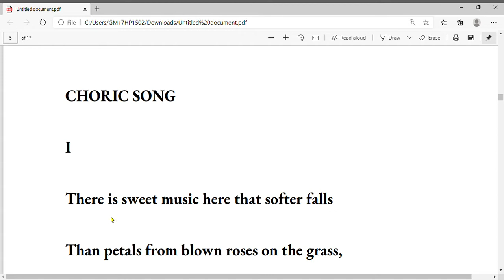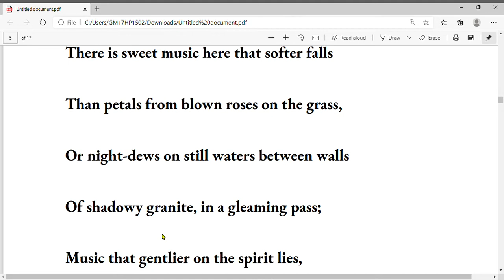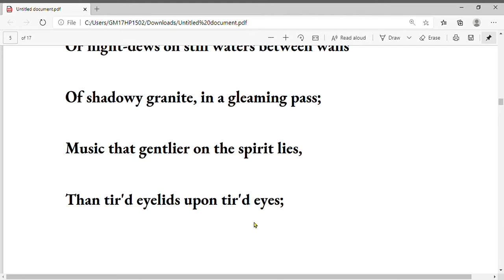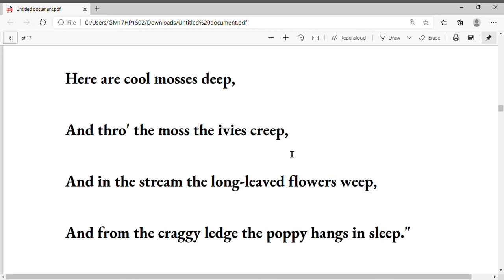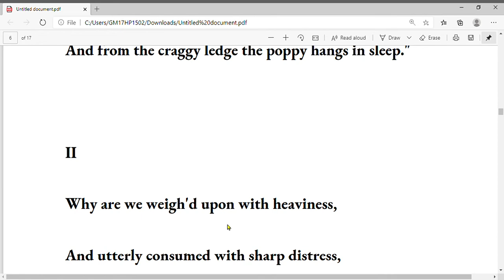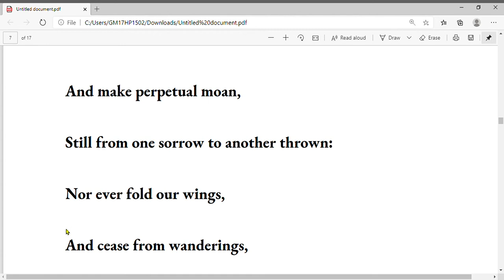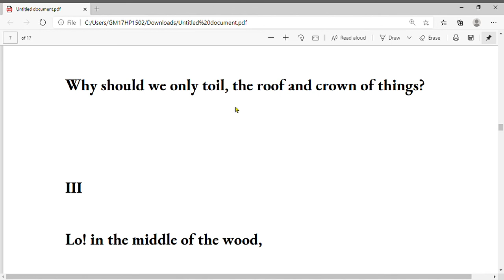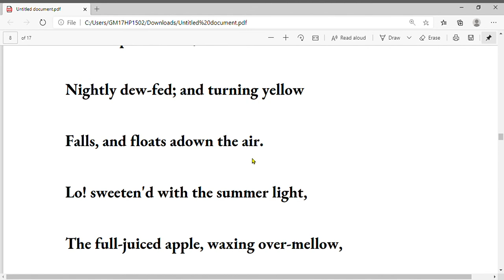The Lotos Eaters - PART 2 (B.A. 2nd yr) - [English by Sangeeta Kapoor]